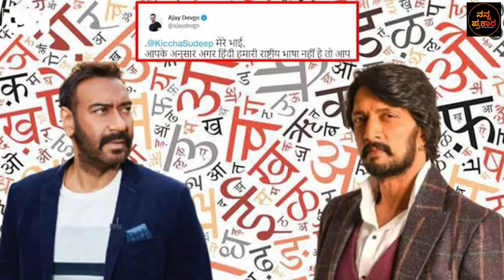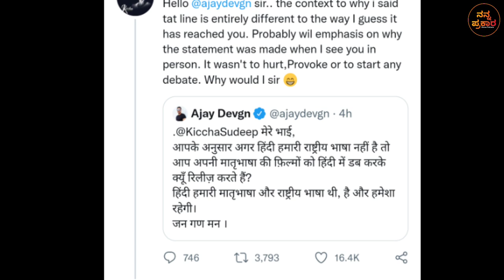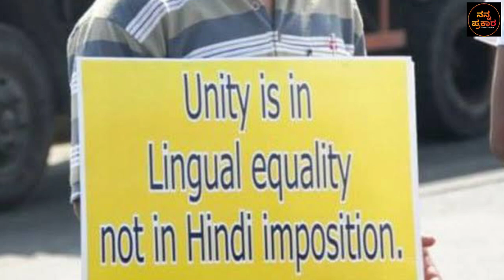Kiccha Sudeep & Ajay Devgan Hindi language controversy | What If kiccha replied back in Kannada 🔥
Content by - Ruthik S.

Team

keywords -
kiccha sudeep ajay devgan national language issue
ajay devgan reply to kiccha sudeep
kiccha sudeep reply to ajay devgan
kiccha sudeep ajay devgan controversy